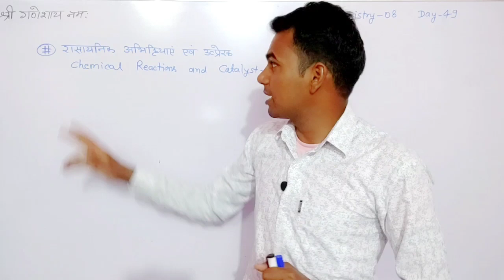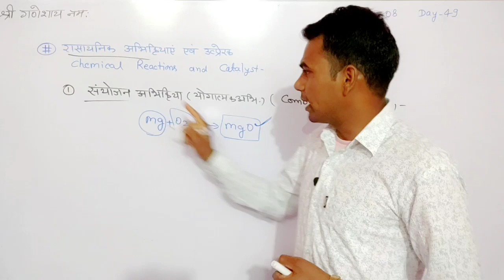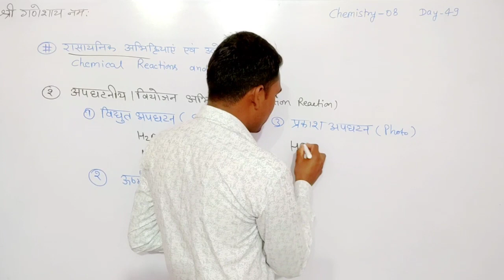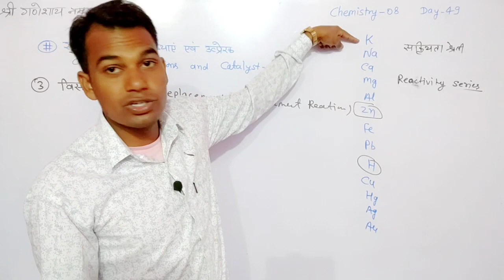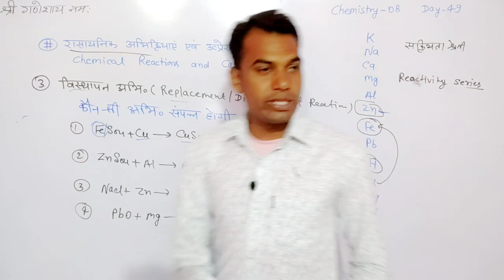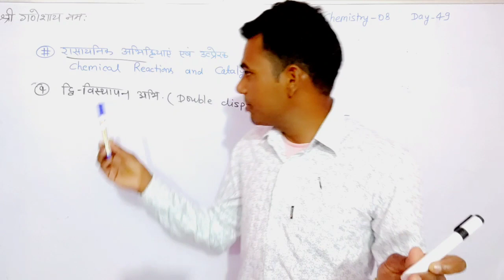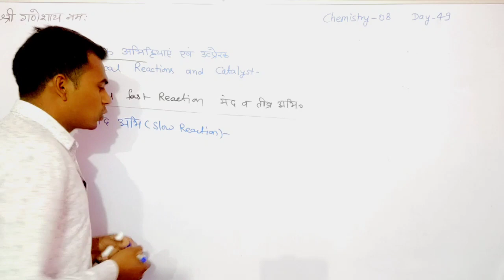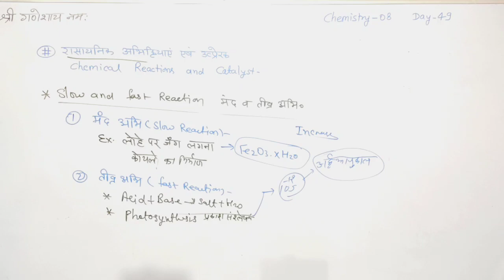रासायनिक अभिक्रिया व इसके प्रकार Chemical Reaction and Types of chemical Reaction Chemistry Class 08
Composition Reaction
Decomposition Reaction
Displacement Reaction
Railway Ki Pathshala Science